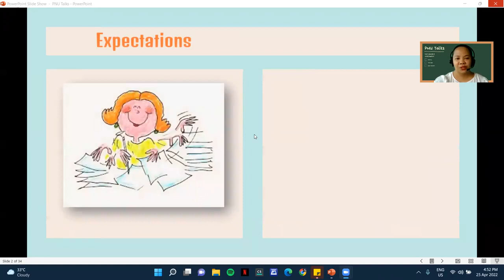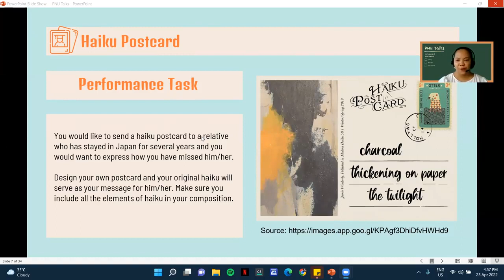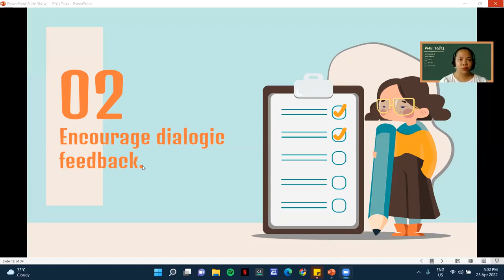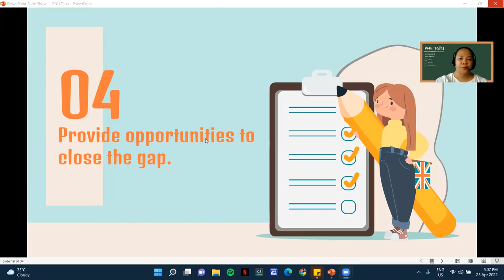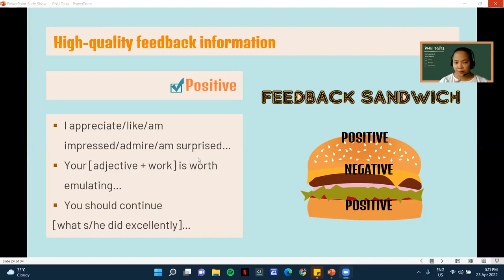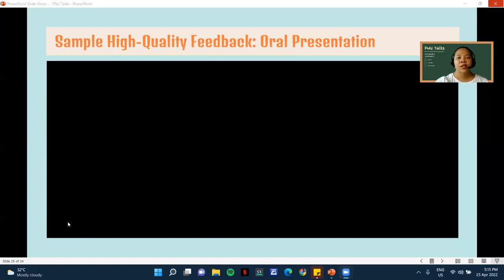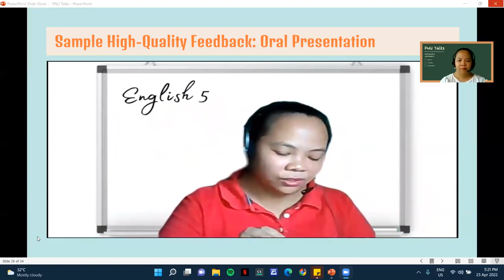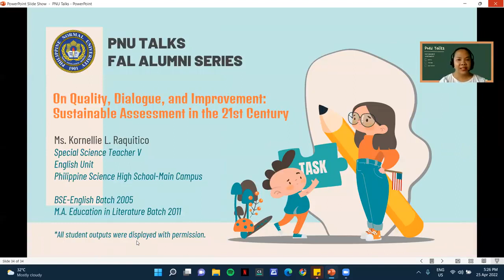PNU TALKS FAL Alumni Series - EP 4 Ms. Kornellie Raquitico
PNU Talks: Faculty of Arts and Languages Series - Webinar 4
Ms. Kornellie Raquitico
Special Science Teacher V, Philippine Science High School - Main Campus
BSE Major in English, Batch 2005
Topic: On Learning How to Teach: Reflective Pedagogies in Language Teaching Methods Courses